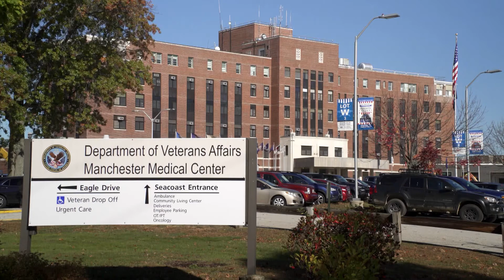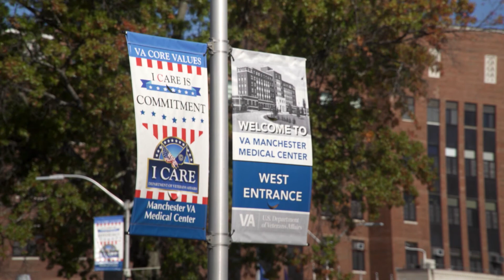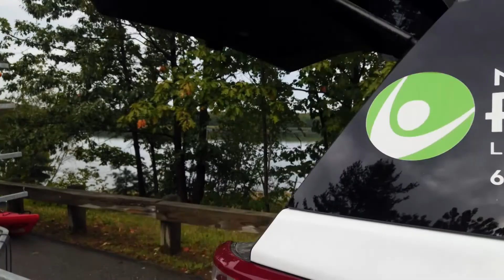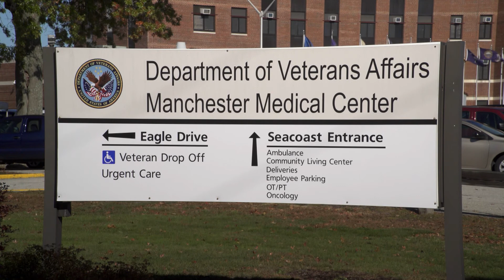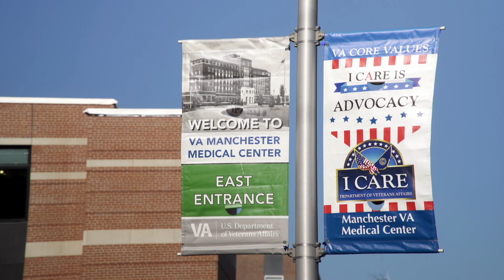Keeping Veterans Well - Roads to Recovery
Roads to Recovery IV looks at the problem of substance use disorders among New Hampshire's veteran population, but goes beyond the problem to focus on solutions.